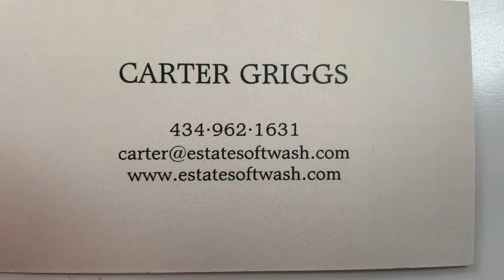Aggregate Driveway Cleaning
Estate Softwash softwash and surface cleaned this property’s aggregate walkways and driveway.